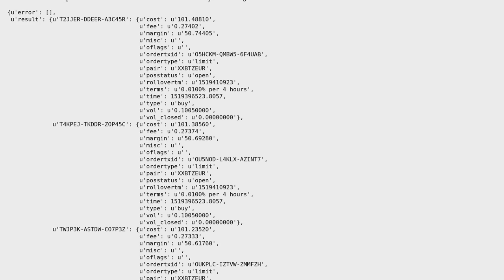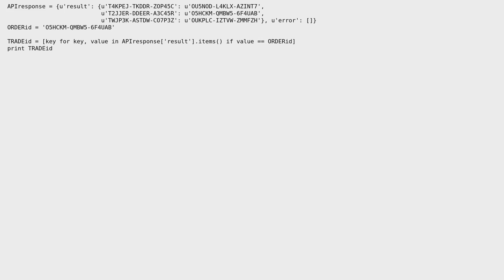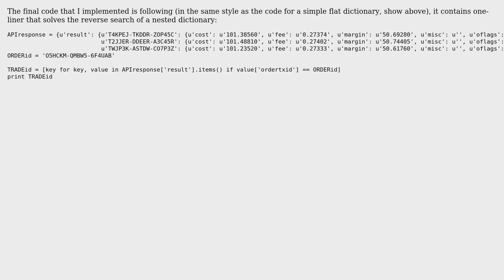Pythonic way to reverse search a nested dictionary (2 Solutions!!)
Pythonic way to reverse search a nested dictionary

With thanks & praise to God, and with thanks to the many people who have made this project possible! | Content (except music & images) licensed under CC BY-SA | Music | Images & others | With thanks to user Boris L. user a_guest and the Stack Exchange Network Trademarks are property of their respective owners. You are responsible for your own actions.